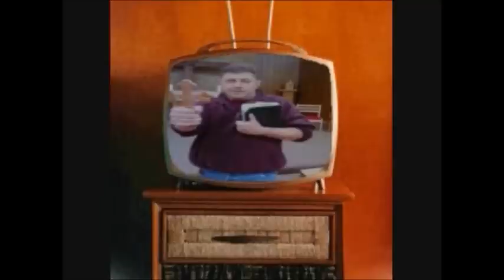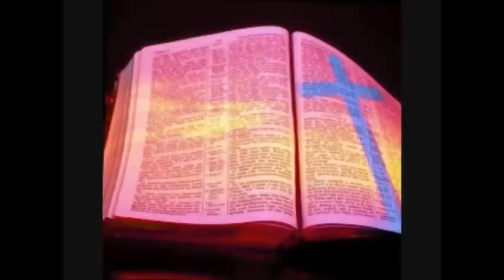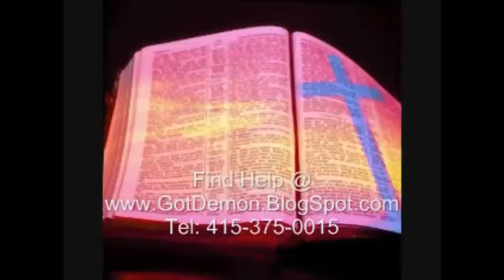Play it all day & night: 6-Hour DELIVERANCE PRAYER, CURSE Breaking & HOUSE Cleansing Brother Carlos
SELF DELIVERANCE PRAYER: Please pray it out loud -
Heavenly Father, I ask that you forgive me of all sins I have committed against you and against those made in your image. Lord I ask that Your angels surround myself and my family members and protect us according to your word in Psalm 34:7. I now declare Isaiah 54:17: "No weapon formed against me and my family members shall prosper" in the mighty Name of Jesus Christ, Ya'shua haMashiach, His Hebrew Name. Amen.
In the Name of the Lord Jesus Christ, as it relates to me and my family, I bind all Satan's evil spirits, occult spirits, spirits of sin, spirits of trauma, familiar spirits, demonic forces, satanic powers, principalities, attributes, aspects, clusters, endowments, and satanic thrones: I bind all kings and princes of terrors. I bind all demonic assignments and functions of destruction from any demonic entities from outer space, the air, water, fire, the ground, the netherworld, and the evil forces of nature. I bind all interplay, interaction, communication and all their games between satanic and demonic spirits, out of, and away from our spirits, minds, bodies and souls... CONTINUE @

((((((((( FREE EBOOKS. Offer Ends Soon! ))))))))
Brother Carlos' FREE CHRISTIAN BOOKS (pdf):
- Premarital & Singleness Curse Breaking;
- Manual For Miracles, Healing & Deliverance;
- Financial Curse Breaking;
- House Cleansing & Blessing Prayer Manual.